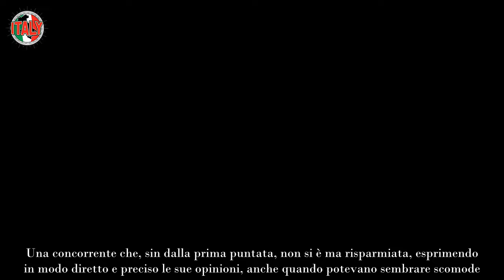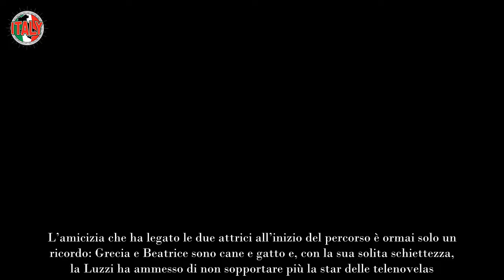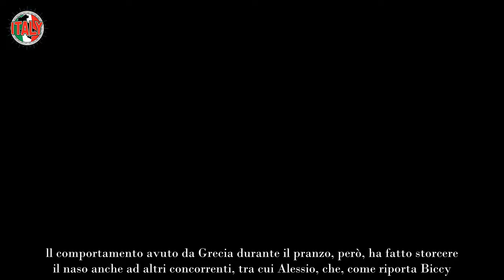Grande Fratello, tutti contro Grecia l’attrice scatena i coinquilini, l’ha fatta grossa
Grecia Colmenares nel mirino dei coinquilini: è caos nella casa del Grande Fratello, cosa è successo a tavola.

Manca sempre meno alla chiusura di questa (lunghissima) edizione del Grande Fratello e i concorrenti sentono già il profumo di finale. Al momento, ad aver conquistato un posto per l’ultima, attesa, puntata del reality show è stata la sola Beatrice Luzzi, da mesi preferita dal pubblico da casa con percentuali notevoli. Una concorrente che, sin dalla prima puntata, non si è ma risparmiata, esprimendo in modo diretto e preciso le sue opinioni, anche quando potevano sembrare scomode. Nel corso dell’ultima puntata dello show, Beatrice ha detto la sua sulla sua ormai ex amica Grecia Colmenares.